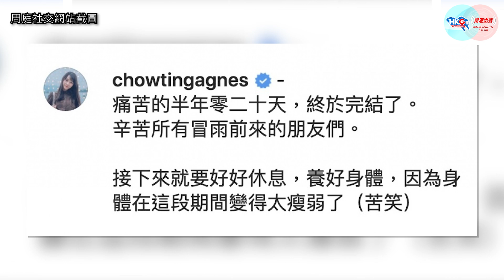【幫港出聲與HKG報聯合製作‧今日焦點】駱惠寧發言 周庭出獄 黑暴生事 從6.12析香港治亂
6月12日剛過去的周末，是黑暴兩周年之日，事前已有人號召上街，零星黑暴生事下，幸得警方嚴防戒備，總算是有驚無險。無獨有偶，當日尚有中聯辦主任駱惠寧發言，以及前香港眾志成員周庭出獄兩件事發生，結合三者觀看分析，香港治亂如何？黃黑陣營又將有何下場？

幫港出聲與HKG報聯合製作節目《今日焦點》，主持周天慧同大家細看這三件事有何啟示！